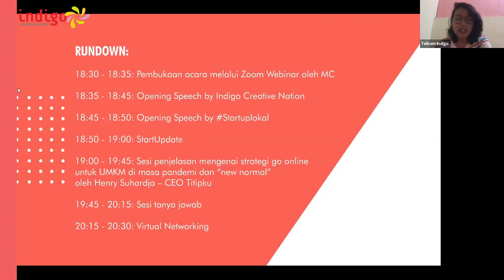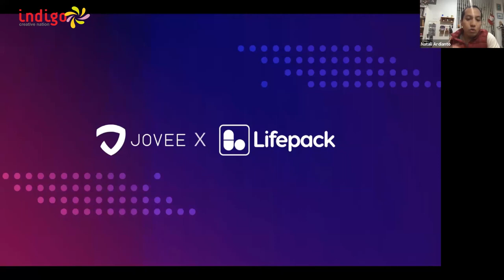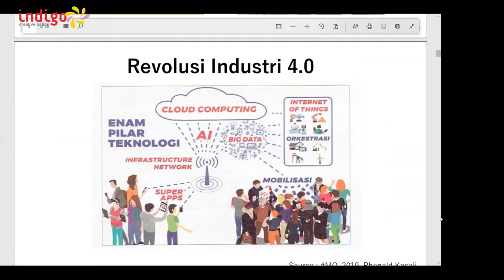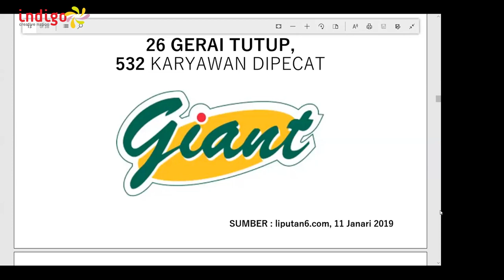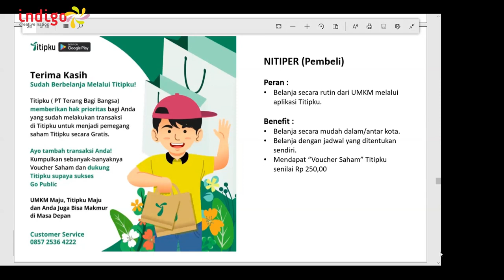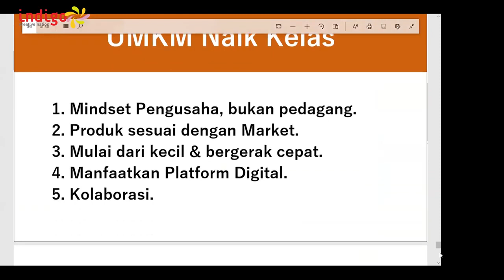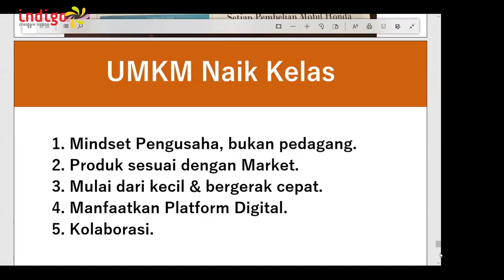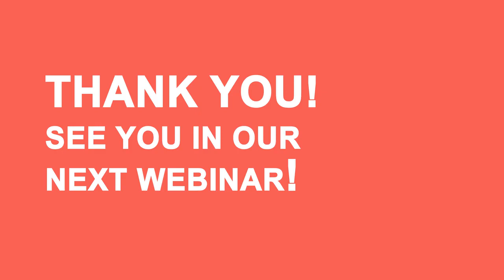Indigo Webinar Vol 005 with Henri S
Bagaimana cara menyusun strategi digital bagi pelaku UMKM?

Indigo Webinar vol.005 bersama Henri S ini membantu para UMKM yang sedang berjuang di tengah pandemi untuk bertransformasi ke era digital. CEO & Founder Titipku ini akan berbagi strategi digital bagi para pelaku UMKM.

Simak episode berikut ini sampai habis, ya!

Untuk perbaikan video ini setiap saat, kami nantikan selalu komentar/feedback/pertanyaan pada bagian komentar di bawah ini, ya!

Lalu, supaya terus up to date dengan event-event Indigo, pantau terus perkembangannya di